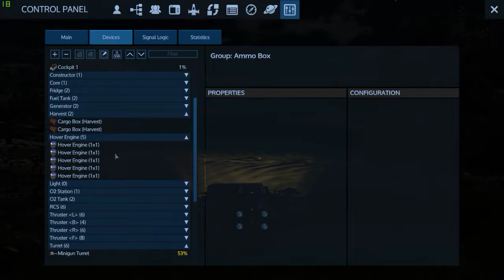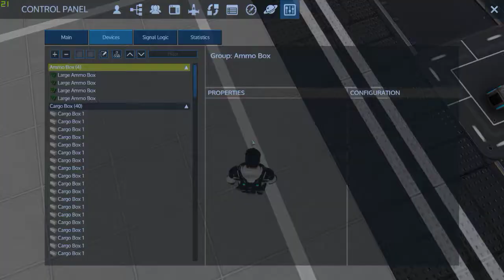Empyrion - Galactic Survival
GPU: GeForce GTX 750
CPU: Intel(R) Core(TM) i7-4790S CPU @ 3.20GHz
Memory: 12 GB RAM (11.94 GB RAM usable)
Current resolution: 1920 x 1080, 60Hz
Operating system: Microsoft Windows 10 Home